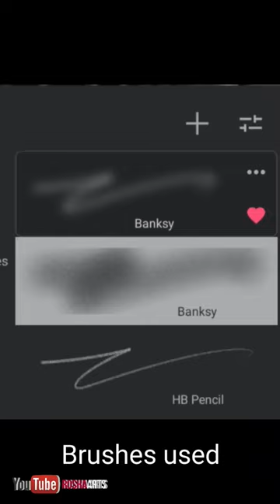infinite painter app Digital Artwork/Android device/samsung tab drawing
In this work i used only 2 brushes
√For base sketch and base color I used HB PENCIL
√For slight blending I used Banksy Brush from legacy folder